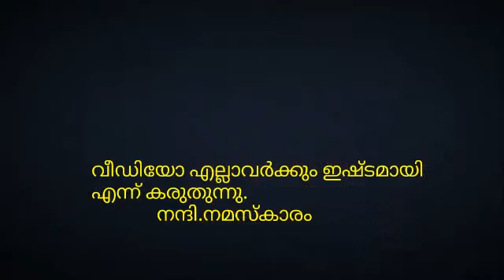ഗുരുവിനോടൊപ്പം ഒഷധ സസ്യ ശേഖരണം#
പൂവാംകുറുന്തൽ / കറുക /മുയൽ ചെവി / മുക്കുറ്റി /തിരുതാളി /ഉഴിഞ്ഞം / നിലപ്പന / വിഷ്ണുക്രാന്ത /ചെറൂള/ കഞ്ഞണ്ണ

KALARI MARMA TREATMENT#MARMA CHIKILSA#KALARIPPAYATTU#MARTIAL ARTS#KERALA TOURISM#YOGA#KARATE#FIGHT#